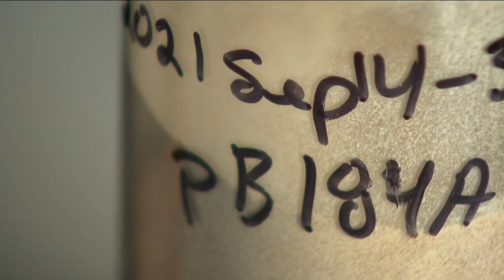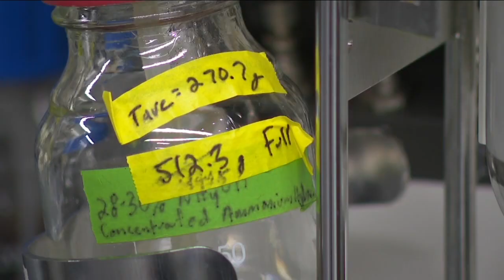Boulder company introduces alternative meats to pet foods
You've likely heard of Impossible Foods and Beyond Meat, two companies using plant-based protein to recreate the meat-eating experience without animals. Now, a Boulder-based business is taking a similar, humane approach to your pet's diet.